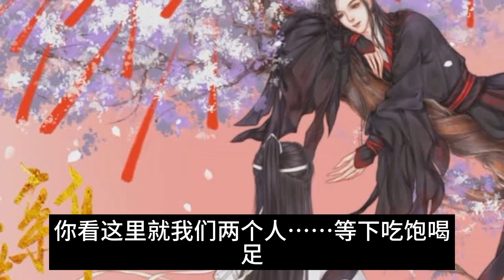陈情令《忘羡之古今姻缘》 第38集：蓝湛不置可否地看了魏无羡一眼，心里想的却是——小金猪，今天晚上你把嗓子喊哑了，我也不会放过你……